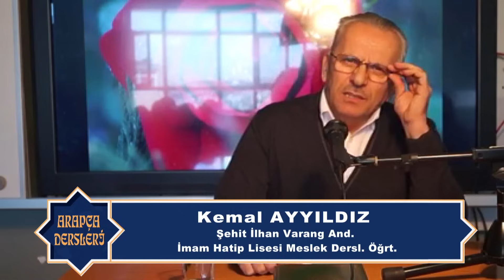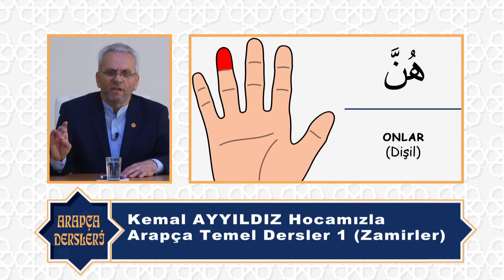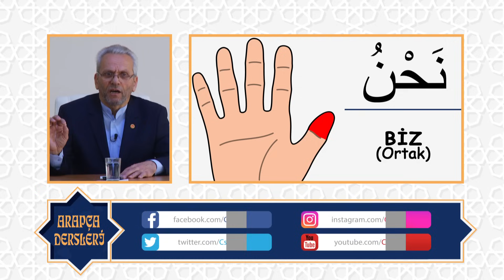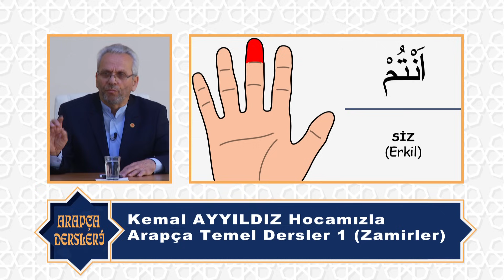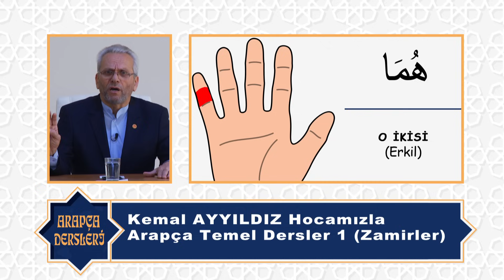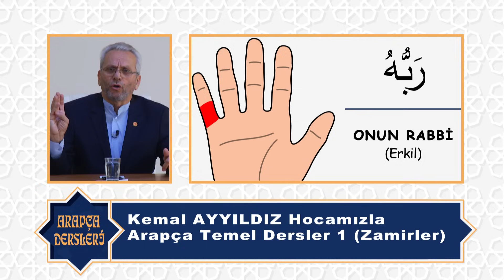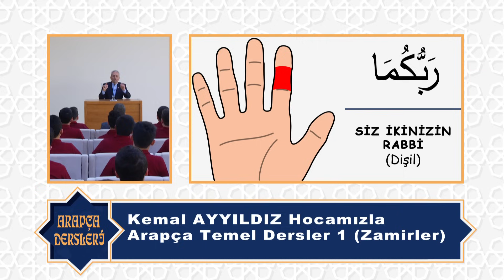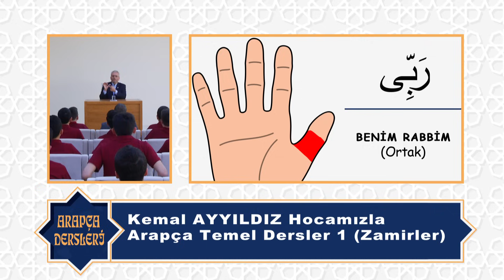Arapça Temel Dersleri 2 (Zamirler) ARABİC LESSONS - دورات اللغة العربية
Kemal Ayyildiz Hoca ile Arapça Temel Dersleri (Zamirler)